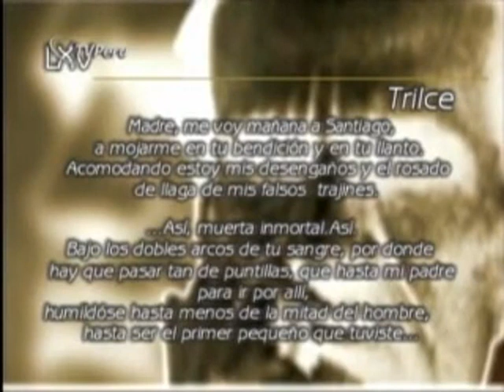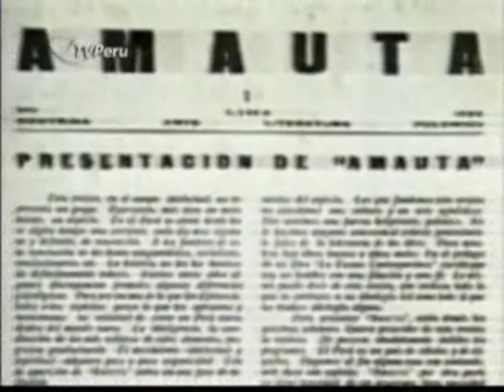Sucedió en el Perú César Vallejo •4•de•5•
Programa televisivo dedicando en esta edición a la vida y obra del Vate Universal César Abraham Vallejo Mendoza